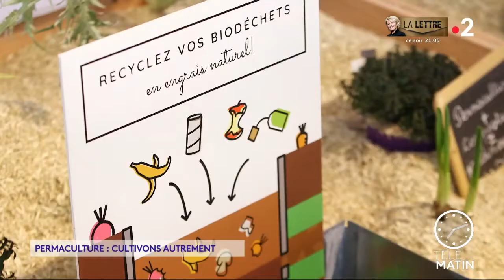Télématin parle du salon PERMAE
PERMAE, premier salon dédié à la permaculture, l’agroécologie et au jardinage au naturel s’installe à Paris